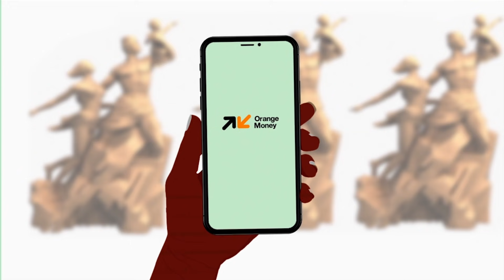Témoignage poignant de la femme d’Ousmane, Décès de 3 agents de Leral Le geste fort de Dame Dieng